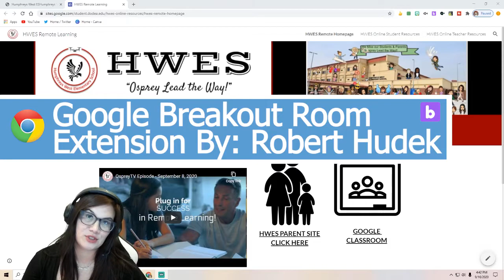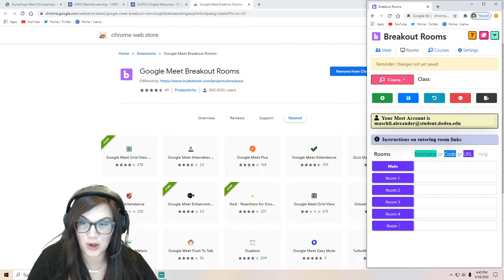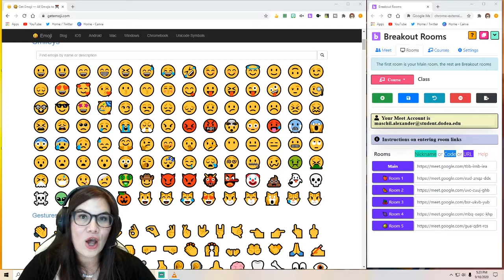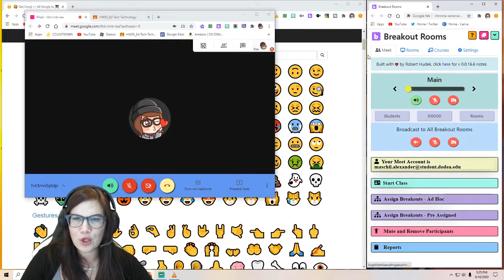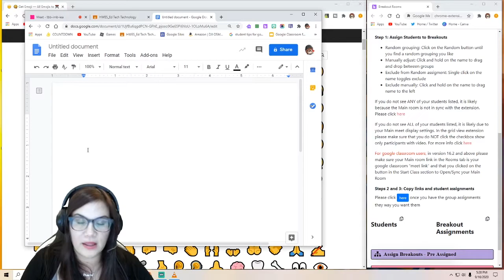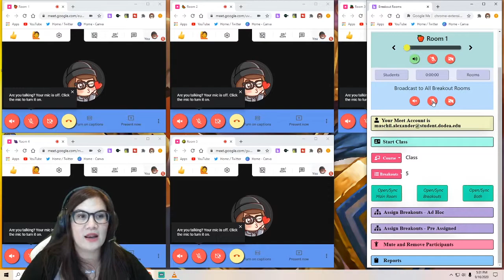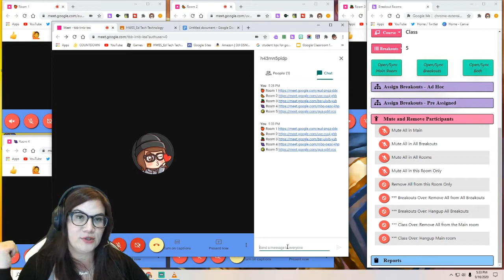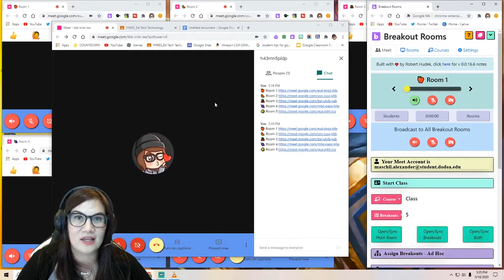Google Breakout Rooms Extension for Elementary Students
This tutorial shows you how to set-up Google Breakout Rooms using the Chrome extension by Robert Hudek.  It is approved for DoDEA teachers and students so I thought I would give it a go.

I work with elementary students and teachers.  Anytime I can try something new, use technology to enhance collaboration, further discussion and engagement,  then I am all about giving it a chance.

This tutorial is VERY long, but I hope you find it a little helpful.  Our students really had fun trying it out and I had fun exploring the extension for myself.

This tutorial was made with younger students in mind.  Students will require basic tech skills and following direction skills to be effective.  I suggest introducing this after you have developed basic tech skills, good collaboration methods and good classroom management techniques.